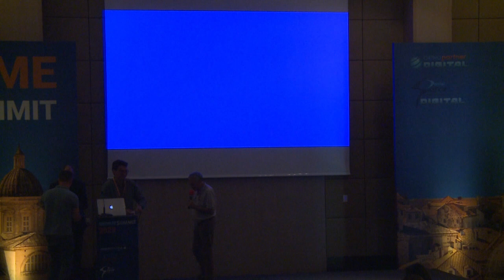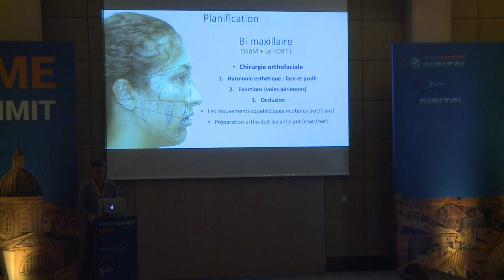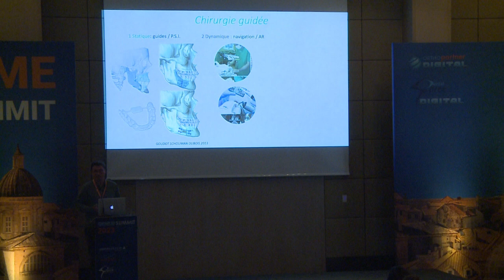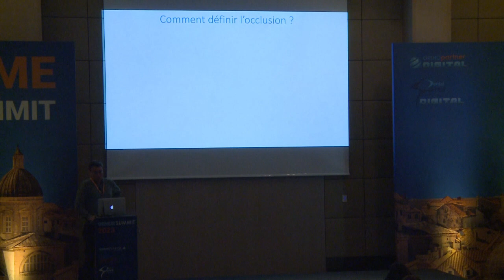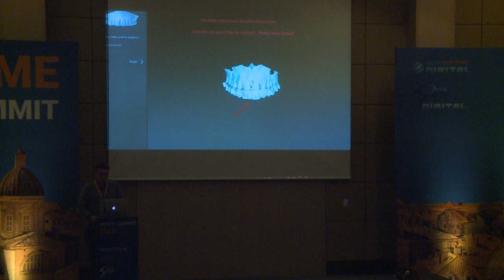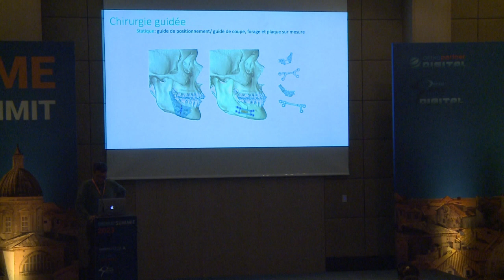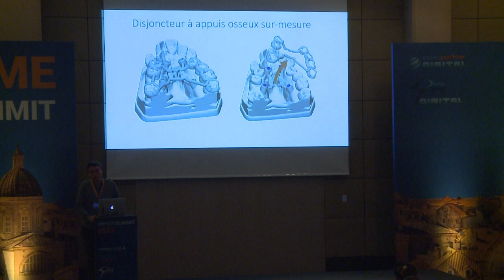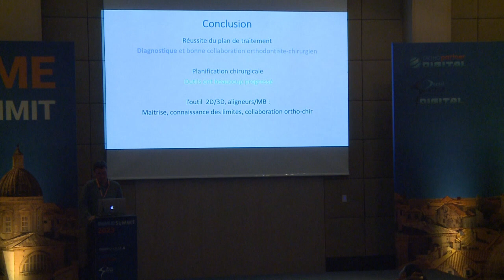Dr Ketoff - The orthodontic and surgical protocol in the era of digital workflow.